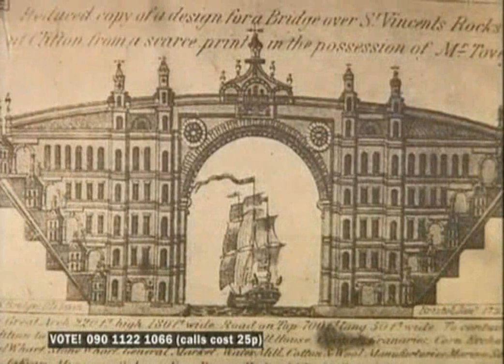Isambard Kingdom Brunel - Jeremy Clarkson Pt2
Isambard Kingdom Brunel,  (9 April 1806  15 September 1859), was an English engineer. He is best known for the creation of the Great Western Railway, a series of famous steamships, including the first propeller-driven transatlantic steamship, and numerous important bridges and tunnels. His designs revolutionised public transport and modern engineering.
 During his short career, Brunel achieved many engineering "firsts", including assisting in the building of the first tunnel under a navigable river and development of SS Great Britain, the first propeller-driven ocean-going iron ship, which was at the time (1843) also the largest ship ever built. His steamship the Great Eastern played a significant part in laying the first lasting transatlantic telegraph cable in 1865.